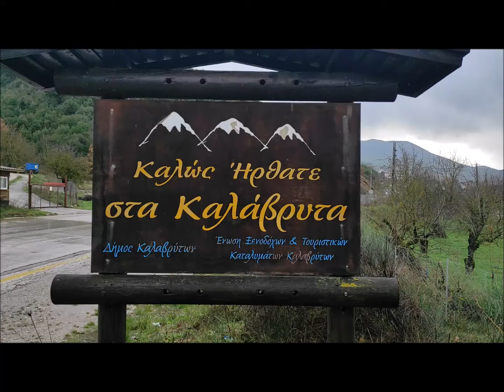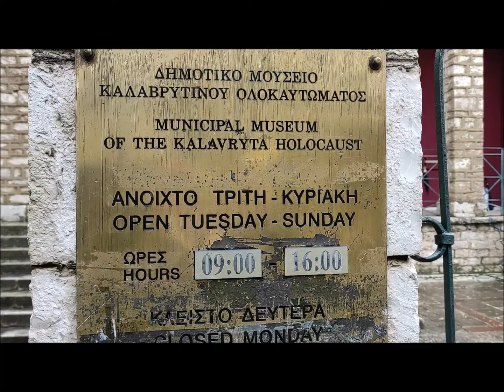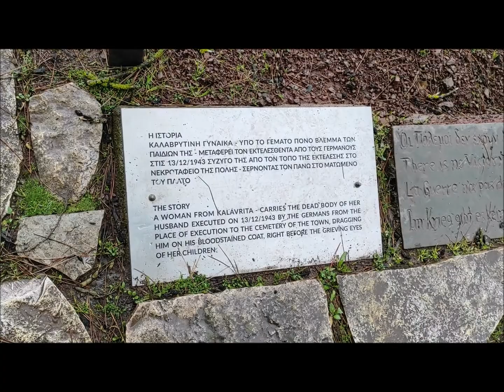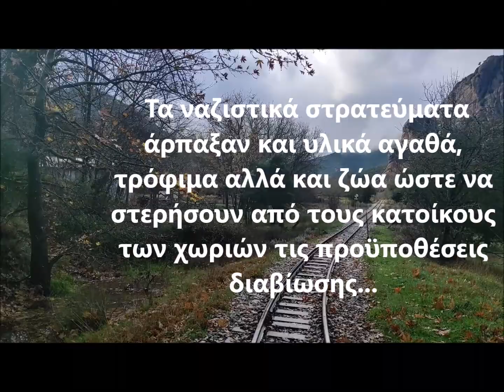Το ολοκαύτωμα των Καλαβρύτων - Kalavrita holocaust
Την περασμένη Δευτέρα συμπληρώθηκαν 79 χρόνια από την "Σφαγή των Καλαβρύτων". Οι Ναζί εκτέλεσαν σχεδόν 700 άνδρες και παιδιά από τα Καλάβρυτα και τα γύρω χωριά, ως αντίποινα για το θάνατο 77 Γερμανών στρατιωτών. Οι γυναίκες και τα παιδιά από 12 χρόνων και κάτω, κλειδώθηκαν στο Δημοτικό Σχολείο, το οποίο και πυρπολήθηκε. Σώθηκαν την ύστατη στιγμή... Αν και δολοφονήθηκε άμαχος πληθυσμός, η Γερμανία όχι μόνο δεν κατέβαλε αποζημίωση, αλλά οι ένοχοι δεν τιμωρήθηκαν ποτέ για τη συγκεκριμένη σφαγή, η οποία και ήταν μία από τις μεγαλύτερες κατά τη διάρκεια του Δευτέρου Παγκοσμίου Πολέμου...

Κάθε Σάββατο στις 5 το απόγευμα LIVE στοιχηματική και αθλητική εκπομπή στο YouTube και στη σελίδα μου στο Facebook (Andrikopoulos Bet).
Κάθε Κυριακή στη 1 το μεσημέρι στο Facebook, βίντεο με τρεις αγώνες από κάθε γωνιά της γης.